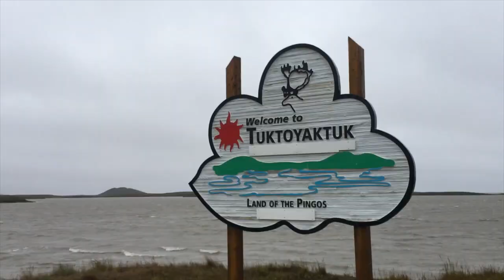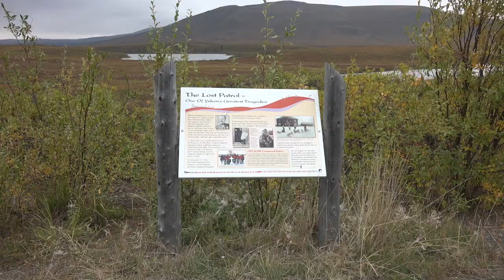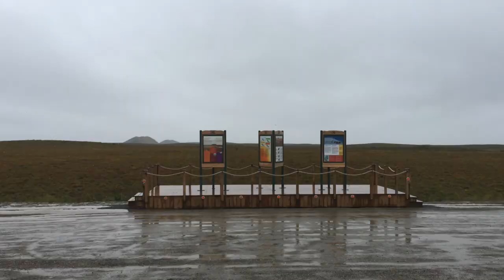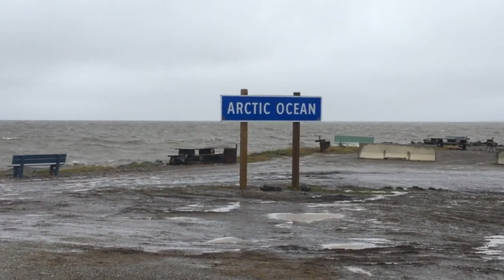Trip up the Dempster to Tuktoyaktuk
I went up the Dempster Highway to Inuvik to visit David Stewart and his wife, Elizabeth.  During my stay in Inuvik David and I took at day trip up to Tuktoyaktuk and the Beaufort Sea.

The trip was challenging at times, but it was a fantastic adventure.  The scenery was magnificent and people I met were fabulous.

Unfortunately, there was a family emergency which forced Susan to return to Vancouver for that part of the trip.  Thus she was not able to share it with me.  However, she came with me all the way to Whitehorse before flying back to Vancouver.  Fortunately, after the Tuktoyaktuk part of the trip, she was able to fly up to meet me in Dawson and continue the trip with me and continue travelling with me.